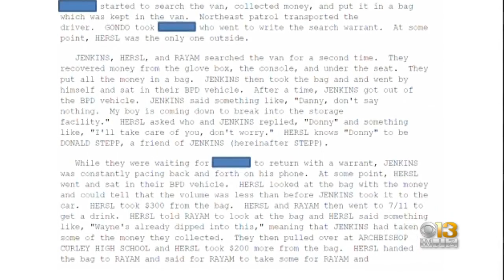Federal Prosecutors Fighting Against Former Baltimore Officer Attempts To Overturn Conviction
Federal prosecutors are fighting against Daniel Hersl's claims of innocence.